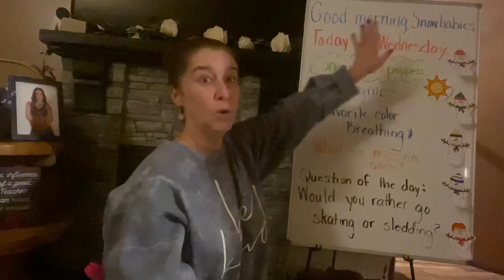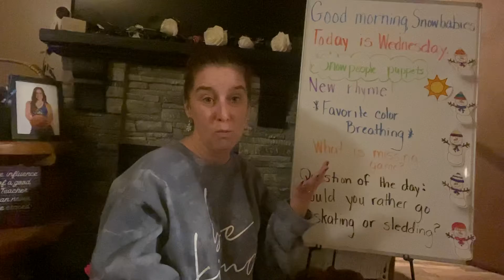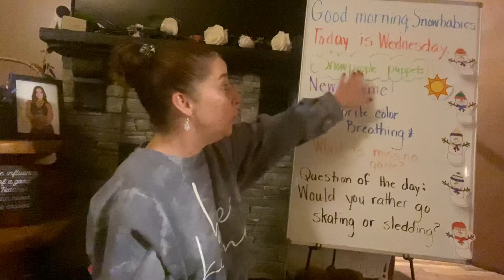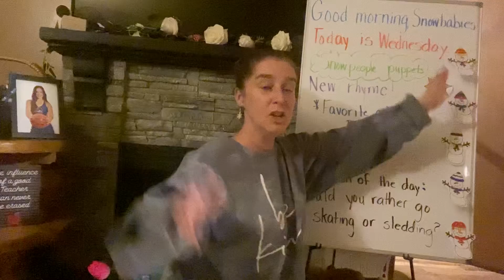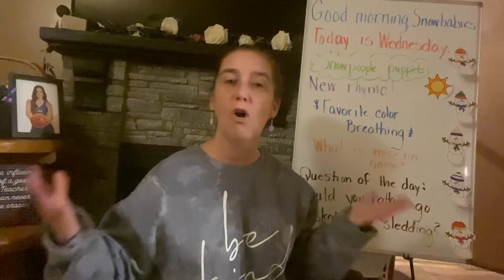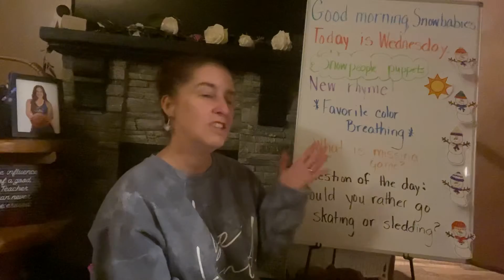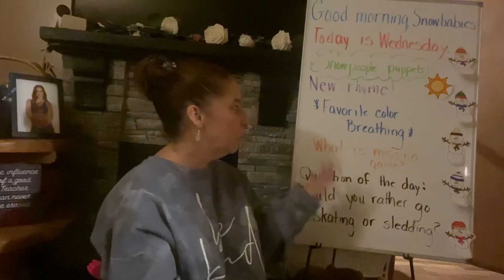Morning meeting Wed 1/13